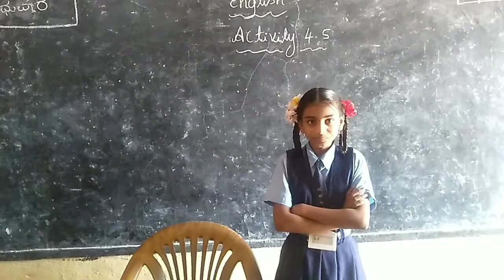6th std Eng kalika chetarike Activity 4.5 by my student KhPS Nipanal